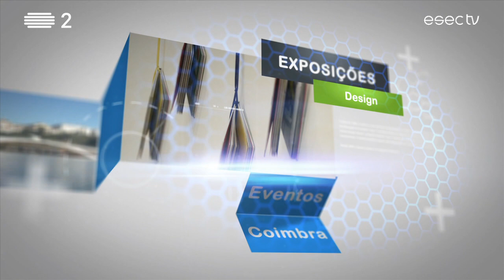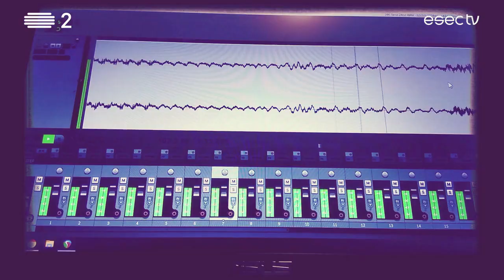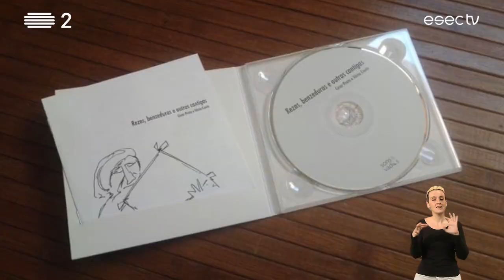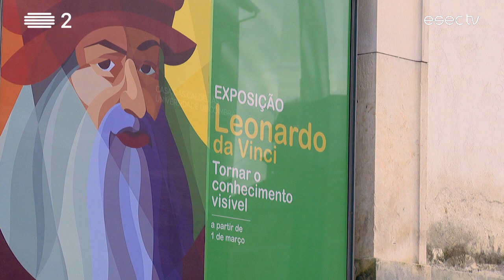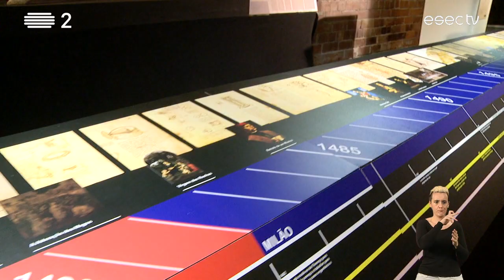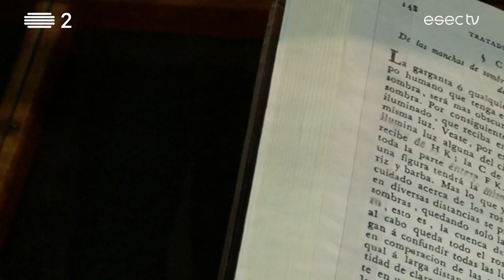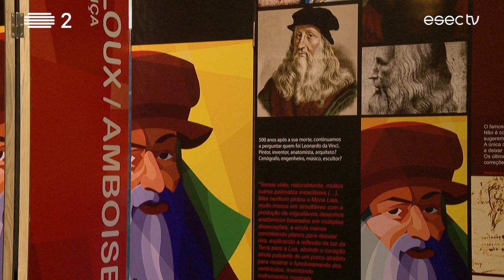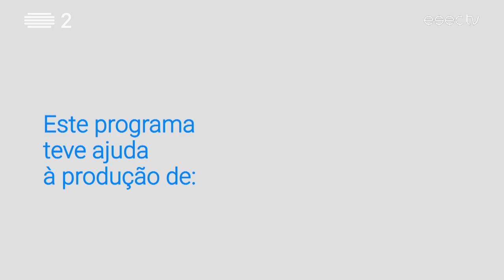ESECTV na RTP2 | Emissão INTEGRAL com LGP [26/06/2020]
Nesta edição:

- “Ele há Gente Para Tudo”: novo single da banda de Coimbra Anaquim;
- “SUL – Songs from the southwest”: uma conversa com Bernardo Couto;
- “Rezas, Benzeduras e Outras Cantigas”, com César Prata e Vânia Couto;
- Exposição “Leonardo Da Vinci - Tornar o conhecimento visível”, na Casa das Caldeiras, em Coimbra.